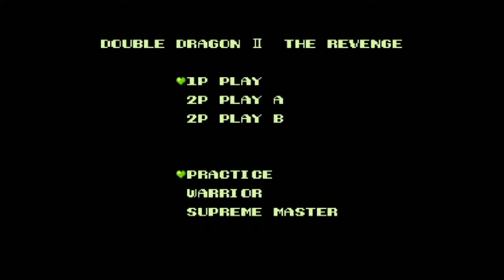Lets Play Mini Nes Games (Double Dragon 2 The Revenge) Part 25